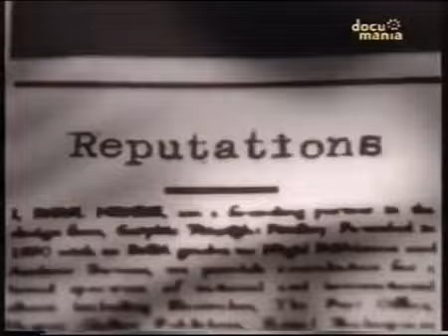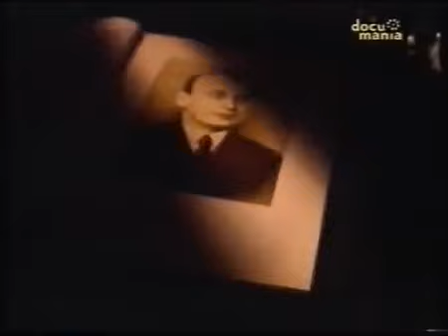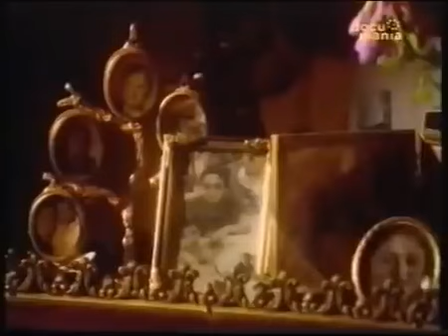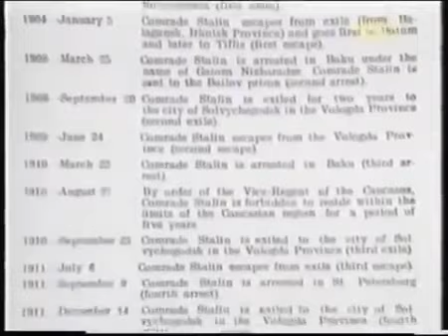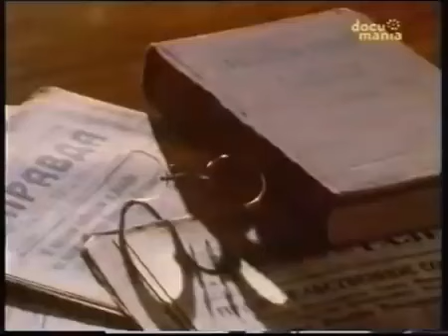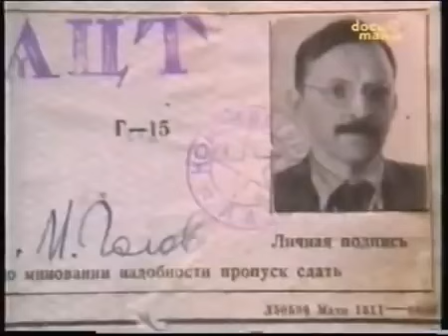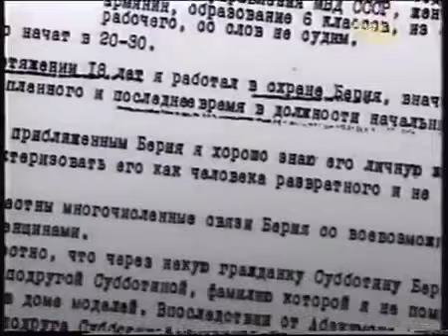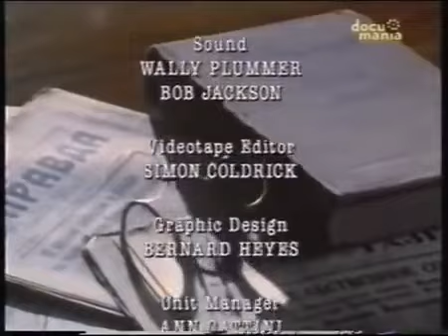Beria, Criatura De Stalin - HD